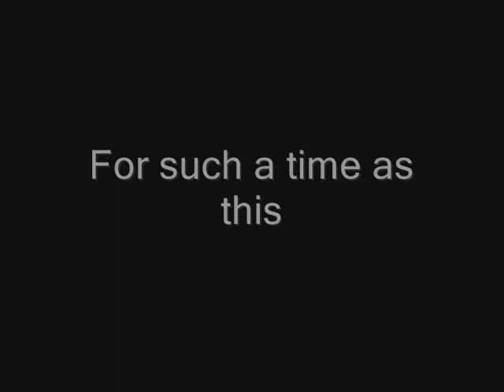First Lady Sweetz Female Christian Rapper Sweetz Gospel Rap Artist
YouTube Info:  @FirstLadySweetz
First Lady Sweetz at Mt. Olive in Houston, Tx Female Christian Rapper ministering Song.
Here is a full version of the Clean Me Song...

Jesus will ya help me, clean me up cause it's time...i'm foreal this time and I wanna get it right...I'm so dirty, so dirty, need to be cleaned out, I throw my hands up and I surrender to the KANG!!!